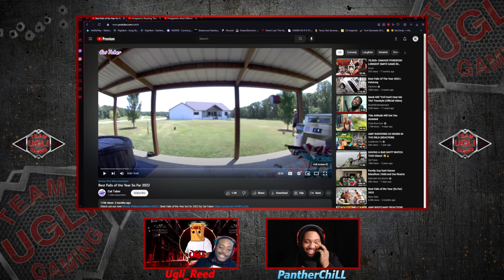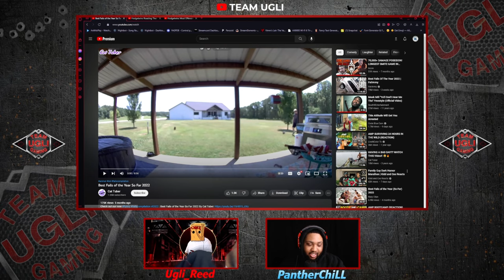Best Fails of the Year So Far 2022 - REACTION!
SPECIAL GUESTS -